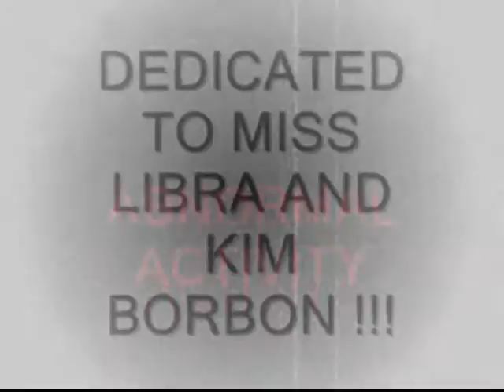DEC 3, ABNORMAL ACTIVITY.wmv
magmahal ng tama !!!